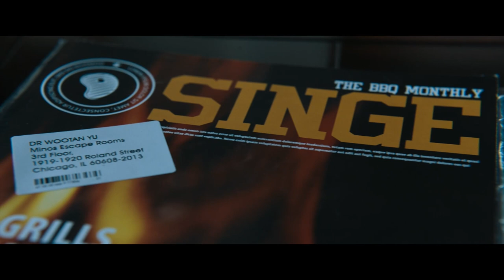The Players Gather For an Immersive Game | Escape Room (2019) | Now Playing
Six strangers find themselves in a maze of deadly mystery rooms and must use their wits to survive.